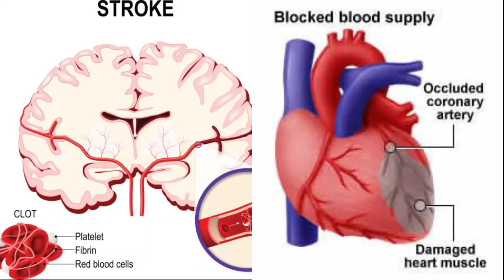Spontaneous echo contrast/ SEC / Smoke in Left ventricle in Echocardiogrphy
Hi everyone myself Dr Nagendra thalor interventional cardiologist
In this video we will discuss about spontaneous echo contrast in left ventricle during echocardiogrphy
How it seen
What are causes
What r risk factors
What are complications
How to manage it